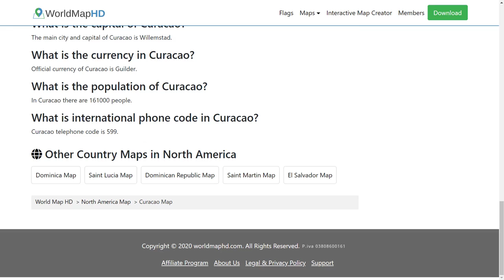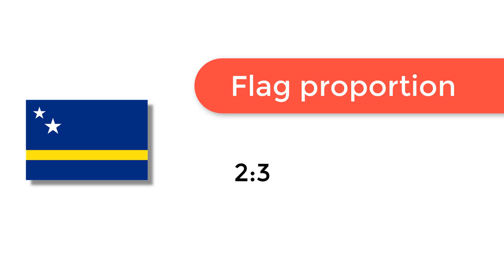Flag of Curacao - 🌍 How to Draw the Curacao Flag - SVG Vector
- Flag of Curacao: Check out how to draw the flag of Curacao. Let’s discover how to draw the national flag of Curacao in a few minutes. Discover the national flags of all the countries in the world.